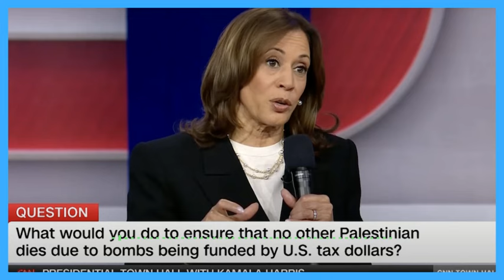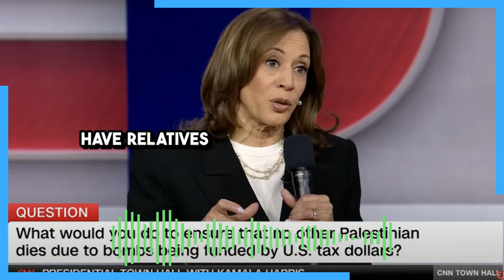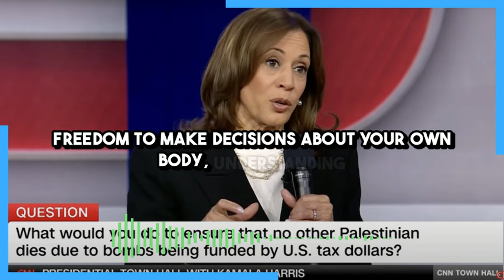The Only Good Thing About This Nightmare Is That It's Exposing The Monsters For Who They Are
A really extraordinary moment occurred on the CNN "town hall" with Vice President Kamala Harris on Wednesday.